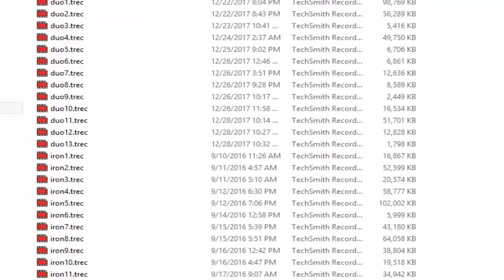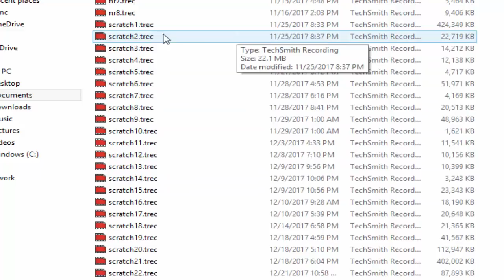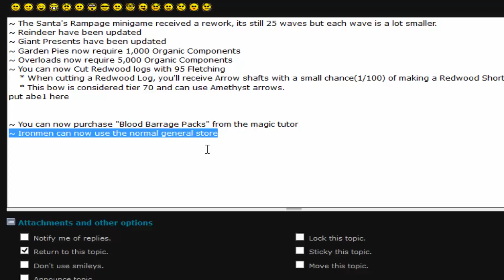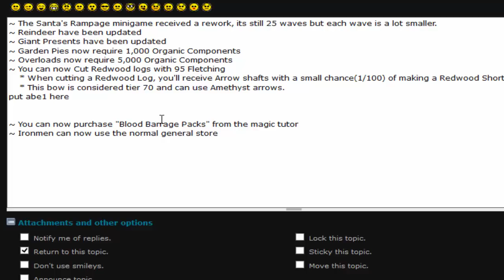[Revival] Things are getting back to normal!